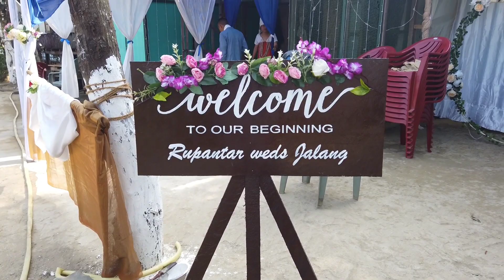Chakma Traditional Wedding | Part-1 | Bou Hoja | Jalang weds Rupantor | Kamalanagar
This is the part 1 video of Rupantor-Jalang wedding. The full video is a bit longer thats the reason I've divided it into 2 parts may b 3. In this part, the Groom and his relatives  came to the Bride's side to take her along with them. In Chakma tradition we call it "Bou hoja jana". The second part will be "Bou barei dena".